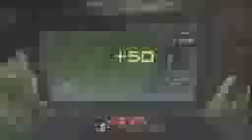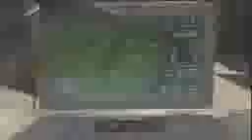MW3 #4 Dual Comm With My Dad 70 9 Dom on Resistanceiphoneiphone